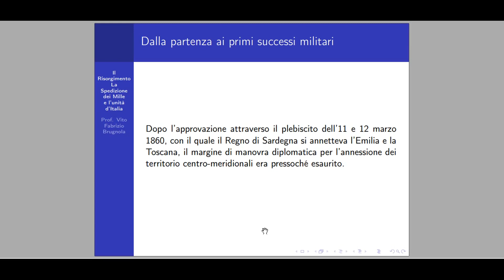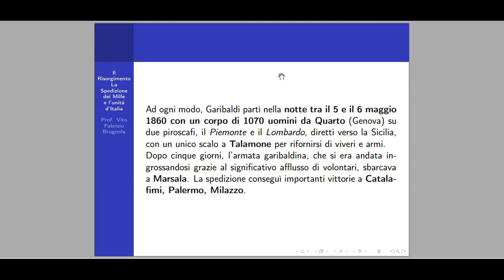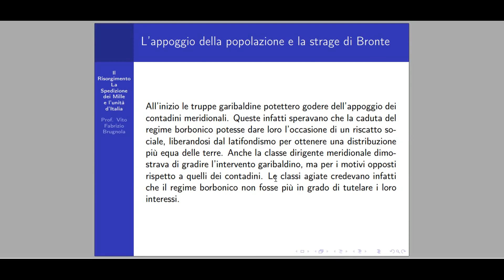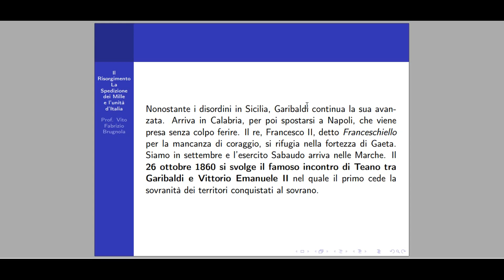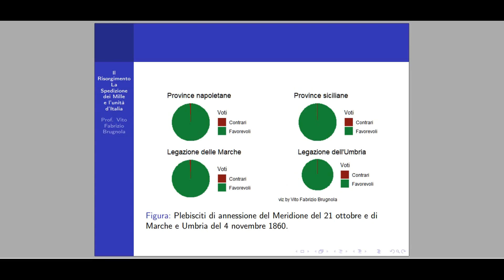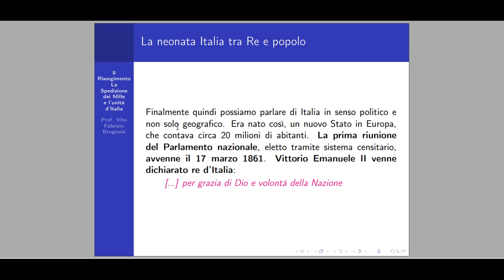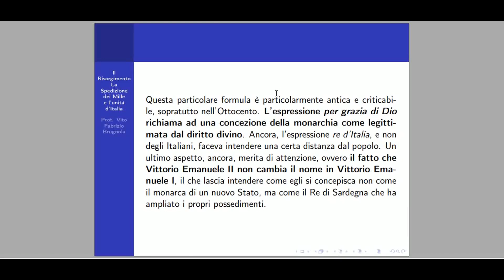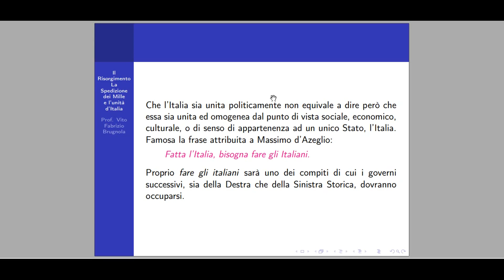Il Risorgimento - La spedizione dei Mille e l'unità d'Italia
In questo video sul Risorgimento, ci soffermiamo sulla spedizione garibaldina dei Mille e sull'unità d'Italia.